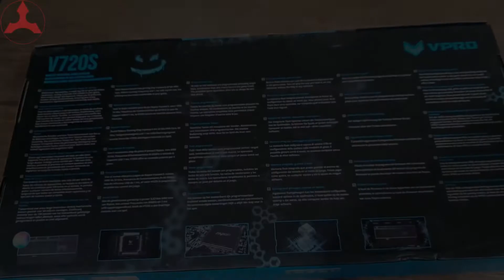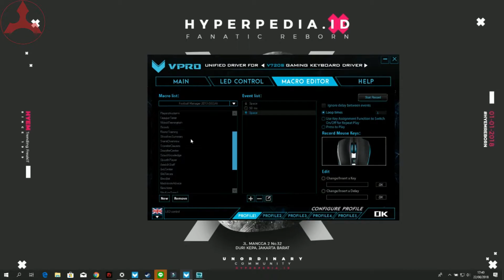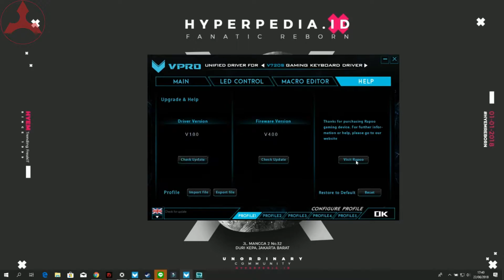Review Mechanical Keyboard Rapoo VPRO V720s Indonesia, Blue Switch ringan !?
Kali ini kita bakal unboxing dan review keyboard gaming mechanical dari rapoo nih, dari lini gamingnya yaitu "VPRO" V720s. Keyboard yang kita review adalah keyboard stylish RGB yang memakai Rapoo Blue Switch. Penasaran dengan keyboardnya ? simak videonya ya

Brand: Rapoo
Key switch: Rapoo Blue Switch
Keyboard type: 108 keys Mechanical keyboard
Keyboard wire: Anti interference shielding professional five core wire.
Line length:2.0M
USB interface: Gold-plated interference
USB version: USB 1.1/2.0/3.0
Material: ABS, metal
Keystroke life: 60 million times
Keystroke bounce force: 5015gf(Blue Switch)
Keyboard size: 430 mm* 195mm * 40mm
Keyboard weight: 975g
System Requirements: Window98SE/ME/2000/XP/Vista/Win7/Win8/Win10/MAC OS

More about Hyperpedia ?